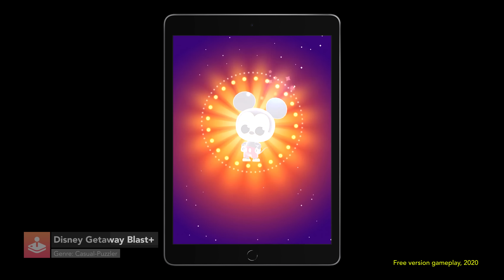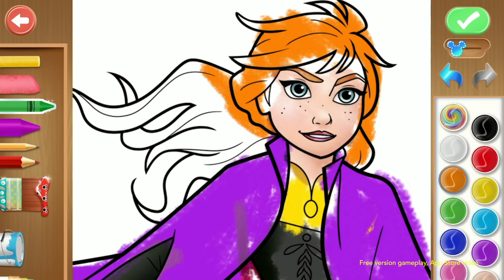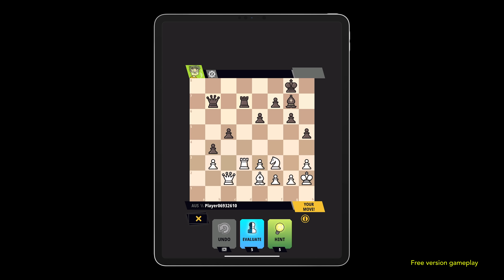20 NEW Apple Arcade Games - May 2023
Apple today announced 20 new titles launching on Apple Arcade. Let’s take a look at them!

New Apple Arcade Games:
0:00 - Introduction
0:08 - TMNT Splintered Fate
1:09 - WHAT THE CAR?
2:06 - Cityscapes: Sim Builder
3:12 - Disney SpellStruck
4:05 - Temple Run+
5:10 - Octodad: Dadliest Catch+
6:09 - Kingdom Two Crowns+
6:52 - Disney Getaway Blast+
7:33 - Disney Coloring World+
8:21 - Very Little Nightmares+
9:06 - Hill Climb Racing+
9:57 - PPKP+
10:36 - Limbo+
11:21 - Iron Marines+
12:19 - My Town Home - Family Games+
13:05 - Chess Universe+
13:37 - Farming Simulator 20+
14:41 - Snake.io+
15:33 - TIME LOCKER+
16:27 - Getting Over It+

17:17 - FINAL THOUGHTS?